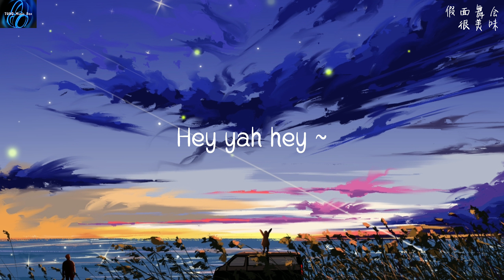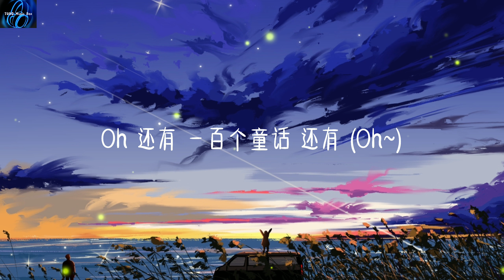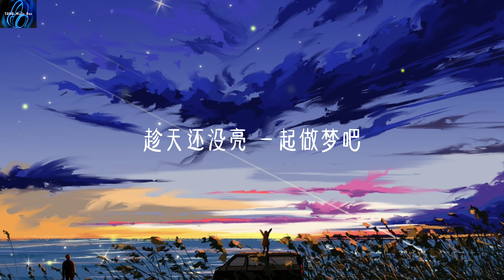很美味- 假面舞会【亲爱的你呀 再跳个舞吧 向月亮出发 反正别停下】 ♪ 动态歌词 ♪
很美味- 假面舞会
词：苏恪/临渡@九号工作室
曲：Whllyano
OP：音尚律动
出品：网易子弹工作室 X 云上工作室

Are you ready to this?
Hey yah hey ~
Let’s go party！
别理睬时钟 明天再看吧
微醺般的晚风
轻轻地拨动
吟游者的吉他
没有人担忧与害怕
在他的假面下
抬头海上烟花 绽放一刹那
你的眼眸比火花 还要亮啊
来吧 快点来吧
人类多爱扮作傻瓜
亲爱的你呀 再跳个舞吧
向月亮出发 反正别停下
谁都别说话 让脚步踢踏
趁天还没亮 尽情做梦吧
Oh 还有 一百个童话 还有 (Oh~)
关于我们的以后 还有
热烈的镜头还不够
冰冷的眼泪不够
欢笑和沉默不够 (Woo~)
放肆拥抱的自由
袒露在假面的背后 (Eh~)
没有告别
那个月亮是 我送你的吻
没有天亮
你会永远是 我的星辰
不必惊讶
梦哪有什么 所谓真假
不必回答
跳着一个接一个的舞吧
La~
一起跳舞吧
反正你别停下
趁天还没亮 一起做梦吧

制作人：赫拉Hera/吴姝霆@九号工作室
企划：柯棵/木里的鹿/王政典
监制：如风
版权统筹：魏媛
艺人统筹：敬一/黎婧/宋欣雨
音乐统筹：桑玉泓
宣发：破晓工作室
编曲：ZRZ
混音：GhettoKid_OG
和声：阿拉蕾/很美味
录音师：赫拉Hera
录音棚：2203录音棚
封面设计：黄诗惠

  ►关注：很美味

♪ COPYRIGHT / LICENSING ♪
    所有权利均属于其各自所有者

_TONG Music Box_